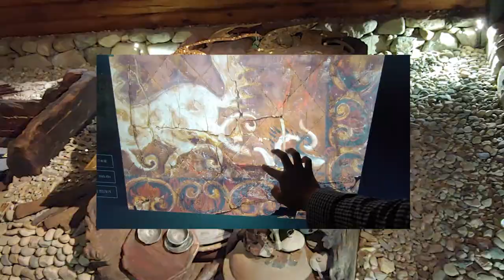Let's go inside of 1300-year-old tomb, Sky horse tomb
Daereungwon Tomb Complex in Gyeongju, Korea has tombs of kings of Silla kingdom.

00:00 Daereungwon
00:31 Cheonmachong

"Break cultural barriers around the world"